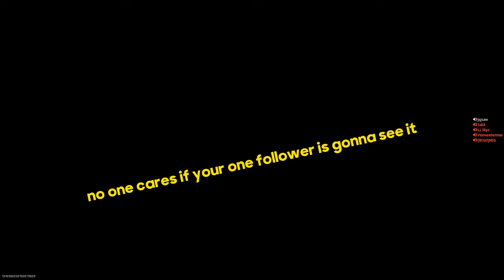Sweaty Players Trash Talk me... so I dropped 35 Kills on them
Tryhards Spam Reported Me.. So I dropped 35 Kills on them